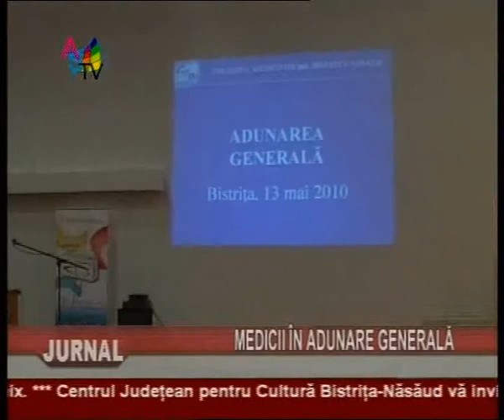Jurnal 13 05_clip1.wmv